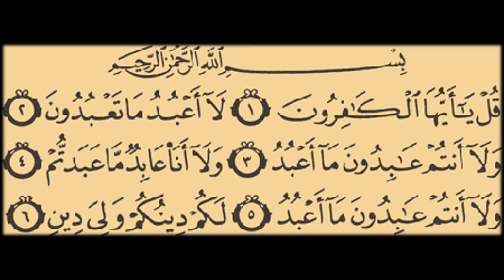Qur'an | Unbelievers - Surah 109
Surah 109 - titled "Unbelievers" - is one of the shortest of the surahs (chapters) in the Qur'an and is an invocation to the Muslim community to keep in mind the separation of the Muslim community from the non-Muslim community.

This surah was revealed to Muhammad (571-632 A.D.) during the Meccan phrase of his ministry when the Muslims were persecuted by the Arab pagans of Mecca. Some view this surah as a call for religious tolerance while others view it as a warning for Muslims not to make compromises with non-Muslims.

Works Cited:
The Koran. (1970). New York: Penguin Books.